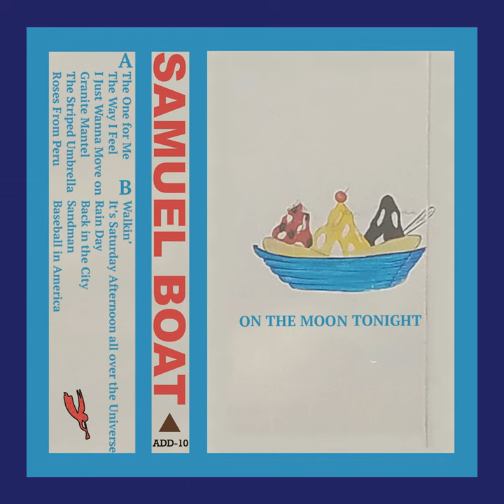The Striped Umbrella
The Striped Umbrella · Samuel Boat

On the Moon Tonight